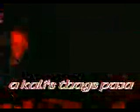PUJA PARTY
HINDU  BABY ROCKING THE FREE WORLD